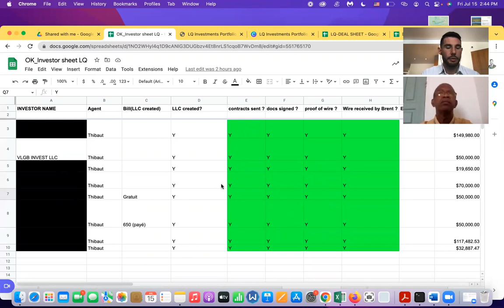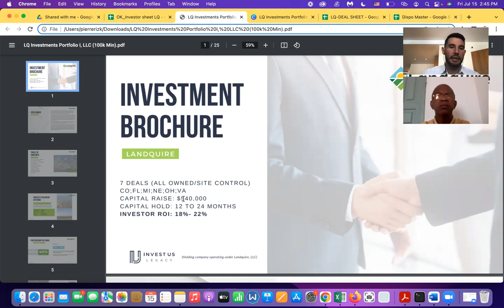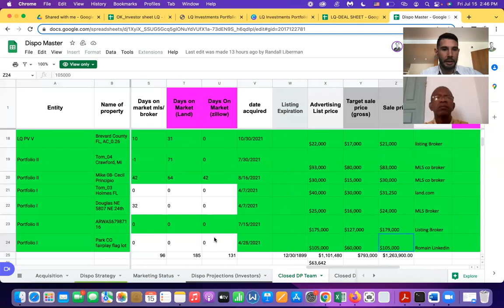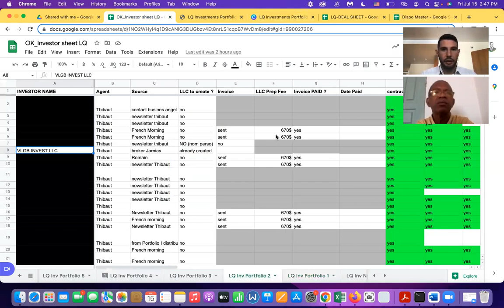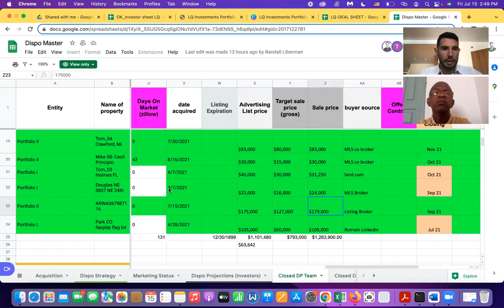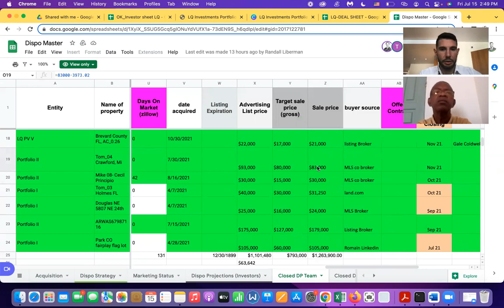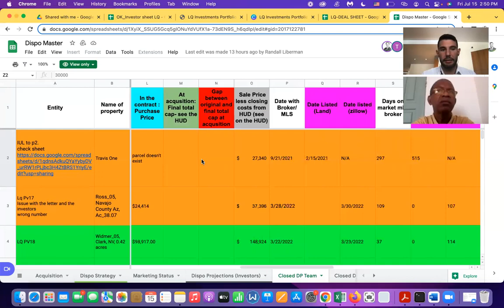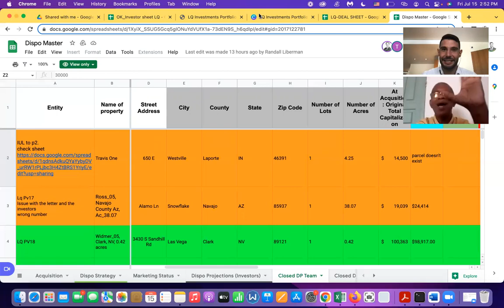Réaliser un investissement passif avec de hauts profits - Retour de notre investisseur Guadeloupéen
Mr.Vavony a choisi d'investir avec LandQuire pour un investissement complètement passif et de hauts profits.

"Je pense qu’avec LandQuire je ne m’occupe de rien et les profits sont meilleurs qu’en France”

Merci à lui pour son retour !

Inscrivez-vous gratuitement pour voir nos dernières offres d'investissement et les recevoir par e-mail

Brochure de notre levée de fonds pour devenir actionnaire de LandQuire et profiter d’une plus-value importante à la revente de la société dans 3-5 ans (entre x5 et x10 de sa valorisation actuelle)

Brochure de notre dernière opportunité en Portfolio avec des retours estimés entre 32 et 35%